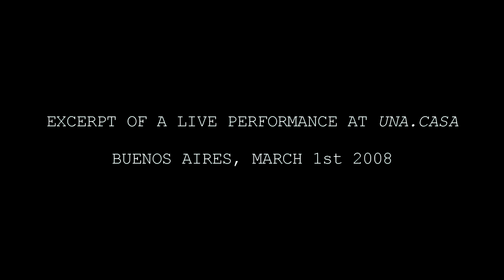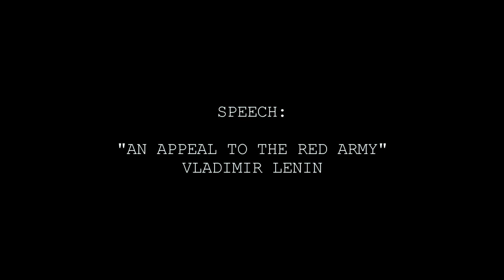Christof Kurzmann & Diego Chamy live at Una.Casa, Buenos Aires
Christof Kurzmann - laptop and clarinet
Diego Chamy - dance

Performance at Una.Casa, Buenos Aires, March 1st, 2008

Poem: "Romance de la luna, luna" (Federico García Lorca)
Speech: "An Appeal to the Red Army", by Vladimir Ilyich Lenin.